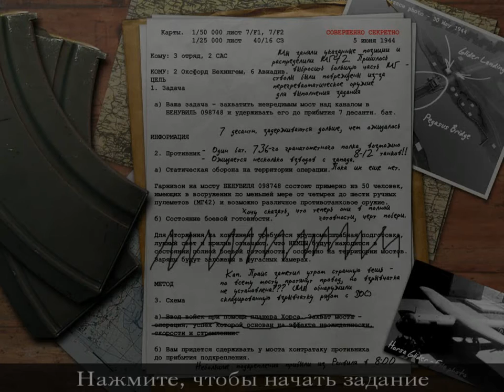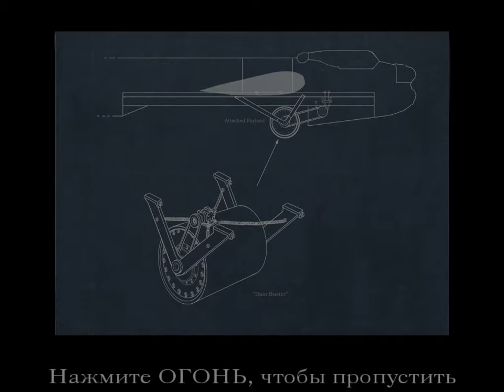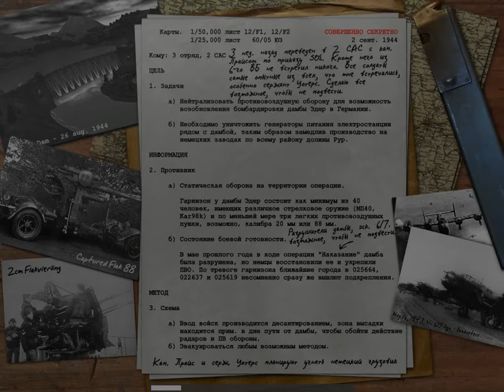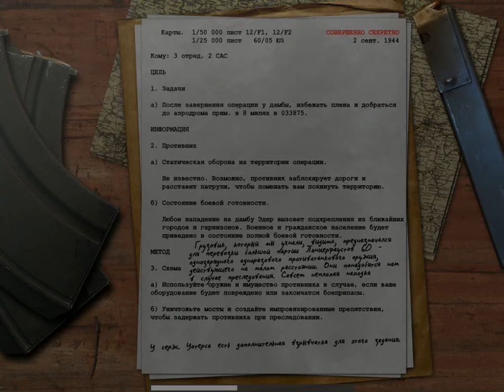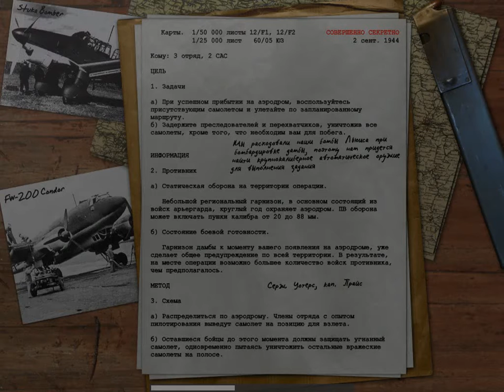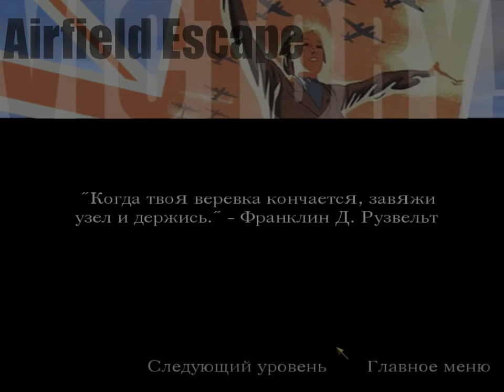Ностальгическое прохождение Call of Duty 1 (4): Что то не хардкор :с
Ностальгическое прохождение Call of Duty 1
Может сыграем вместе :3